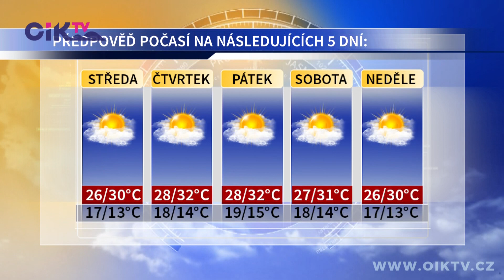ZPRÁVY REGIONU 27. 08. 2024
00:00 úvod
00:35 Rekonstrukce střechy lanškrounského gymnázia pokračuje, opravují se i stropy
03:01 V orlickoústecké Polské ulici letos vyroste 11 podélných parkovacích stání
03:56 ZŠ a MŠ v České Třebové prošly během letních prázdnin opravami a rekonstrukcemi
05:59 Olympioničky Van Dyk a Ogrodníková vévodily 6. atletickému mítinku v Ústí nad Orlicí
08:49 Roman Červenka si na českotřebovském zimáku poprvé zahrál v pardubickém dresu
11:32 Počasí regionu